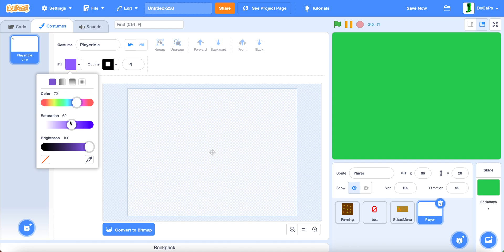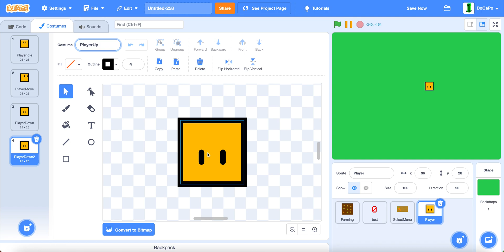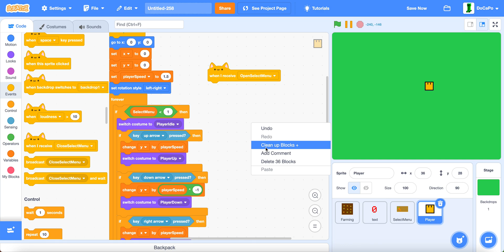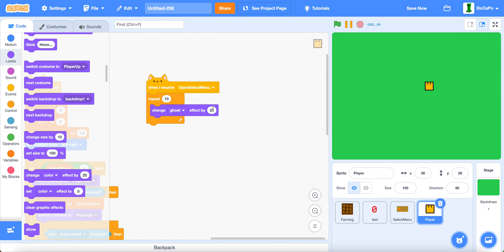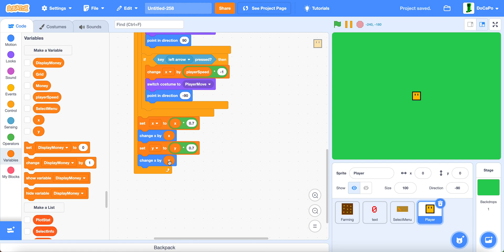How add Player Controls to the Farming Game in Scratch | Part 3 | Scratch Tutorial!